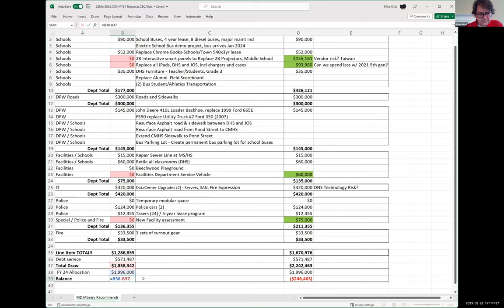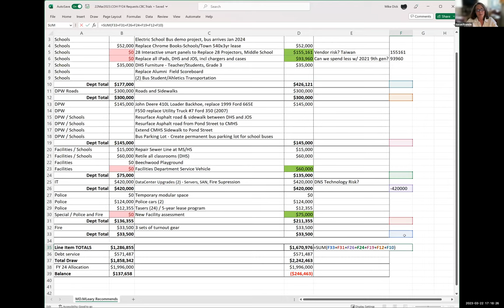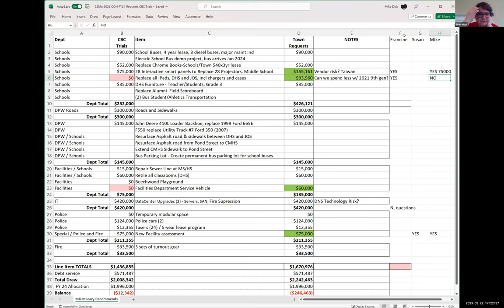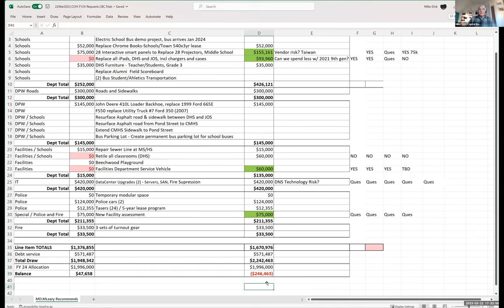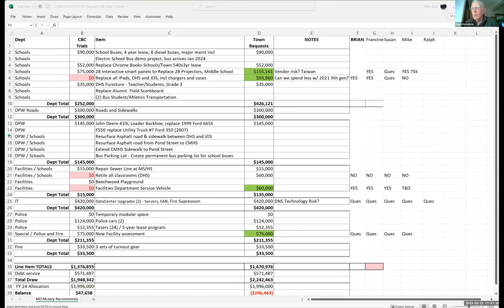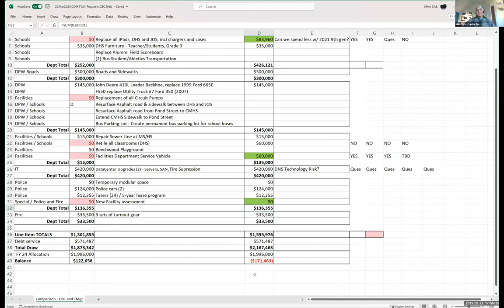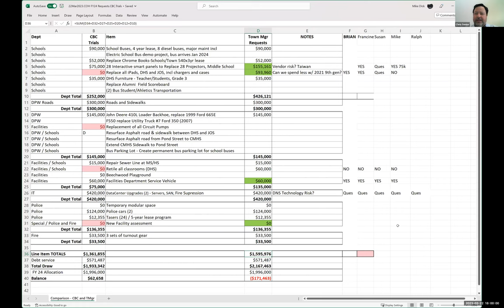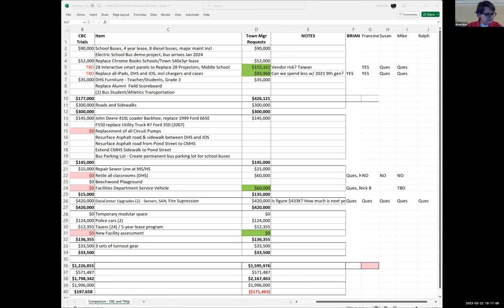Capital Budget Committee Mar 22